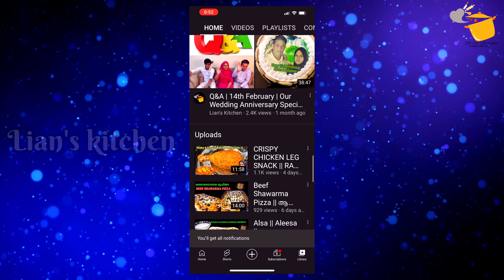Half Day | Outing | Dinner | @Flowers TV ഗാനമേളക്കാരുടെ സംസ്ഥാന സമ്മേളനം Faijaz